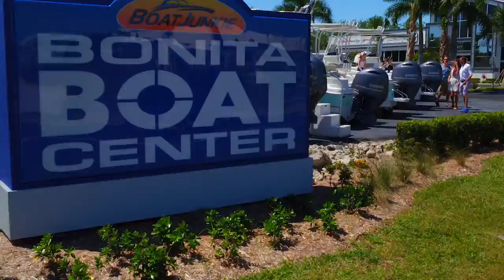August Demo Day 20119